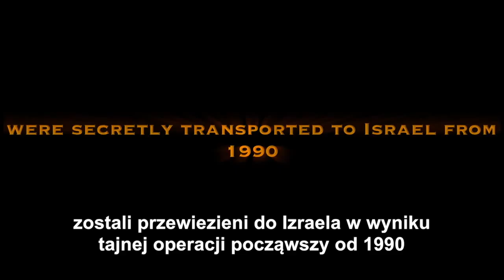ALIAH 1990 - Operacja MOST - Trailer (pol)